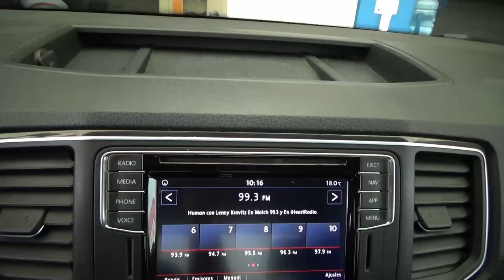Volkswagen / Amarok / 2020 - 26508